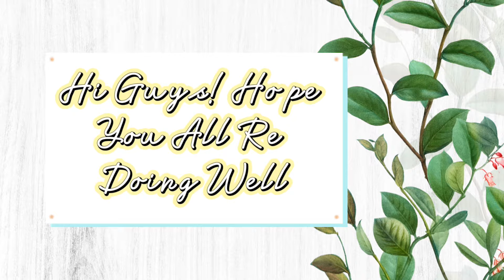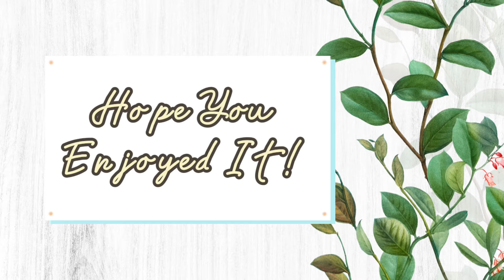17*BEST* HOME GOODS FINDS | LUXURY+ESSENTIALS |FROM BOTTLE TO LUXURY RUG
Hi Guys, Hope You All Are Doing Well. Check Out This NEW Video On My FUN and CLOSE TO HEART COLLECTION of ITEMS from HOMEGOODS! I love the vibes at HOMEGOODS and have been collecting artistic and cool items from there for some time now. I believe you can DECORATE your HOME with NEW and PRACTICAL items of décor, giving your home the feel of LUXURY without costing you a fortune. Not to forget the everyday essentials that can be convenient to use and pretty to look at. Hope you find this video helpful, ENJOY!